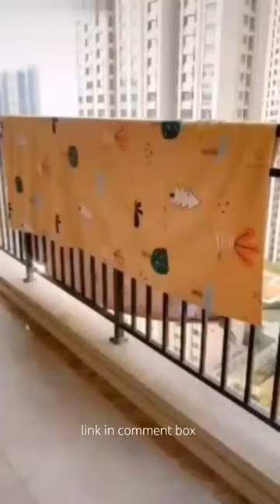Spiral Hanger for Towel & Blanket | Home buddies | Shopee Finds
Spiral Hanger for Towel & Blanket✨
109 lang to 😍